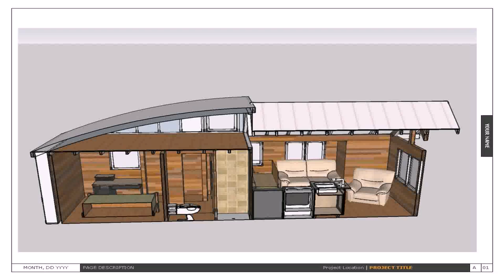Build Your Own Tiny Home Plans (see description) (see description)